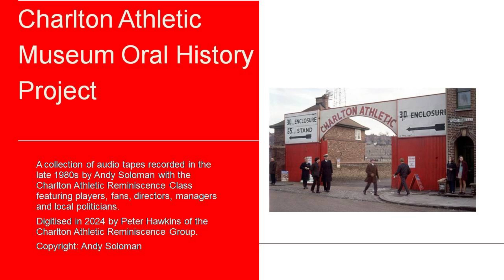54. Nigel Pamment - Supporter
Interviewed 1st May 1990 on his memories.